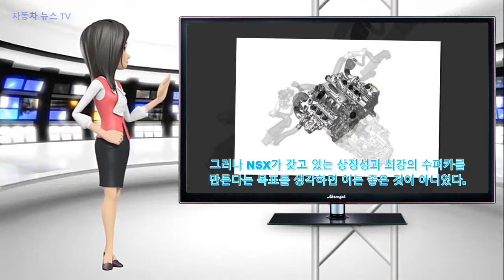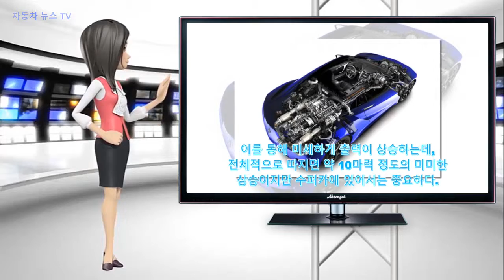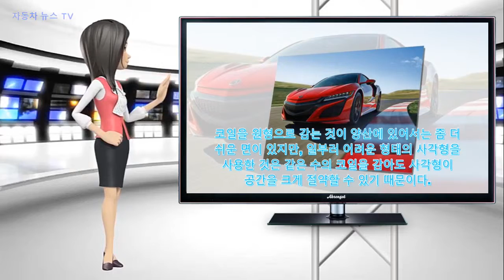혼다 NSX, 단 한 대의 수퍼카만을 위한 엔진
게다가 그 수퍼카를 제조하는 회사가 본래 대량 양산을 주로 수행하는 대중적인 브랜드라면 더더욱 그렇다. 스포츠카를 넘어 수퍼카를 제작하는 제조사는 적다.
만약 그러한 수퍼카를 제조한다 해도 그 차를 진정한 수퍼카로 볼 것인가 아니면 스포츠카로만 볼 것인가에 대한 의견도 갈린다.
현재 미드십 스포츠카로의 변신을 꾀하고 있는 쉐보레 콜벳도 그렇고, 이번에 소개하는 혼다 NSX도 그렇다.
그럼에도 NSX는 수퍼카로 인정되고 있는 추세이다.